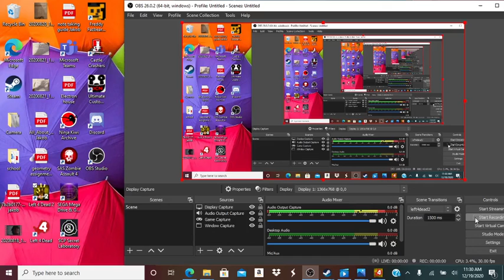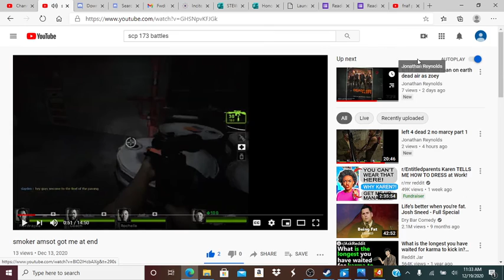LEFT4DEAD2 LEFT4MARIO PART 3 "THE FINALE"